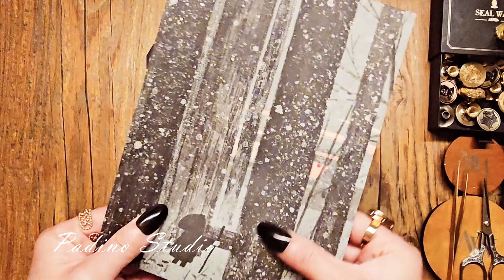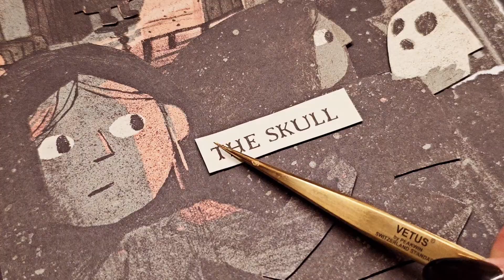ASMR Aesthetic journaling Cruel fairy tale theme2💀fairytale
cruel fairy tale scrapbook
잔혹동화 다꾸